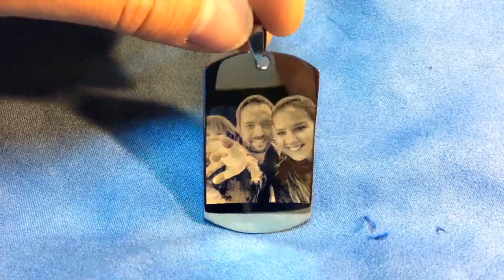P***a dec Order - Custom Photo Engraving Dogtags Pendant Necklace Dog tags Pendant